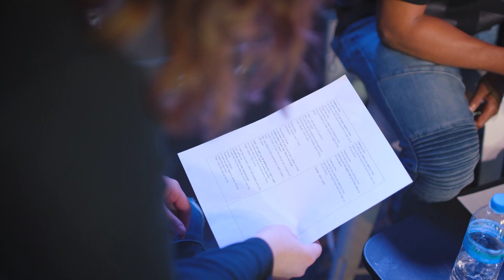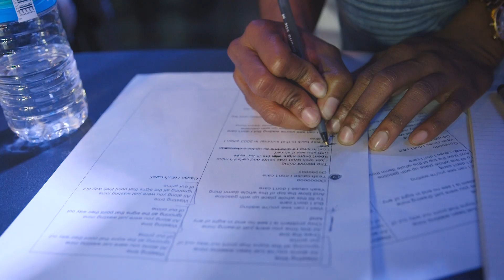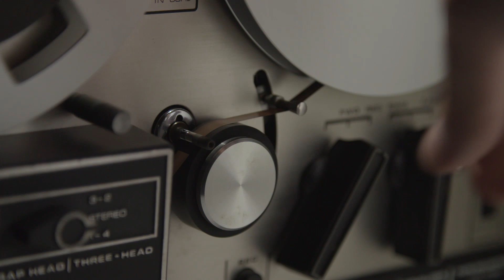Cuee covers "Wasting Time" by Four Year Strong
Lawrence, KS-based rapper Cuee (@Cueemusic) stops by to chat Chance the Rapper, sharing Nipsey Hussle with his dad, and coming out as trans in the rap scene before being joined by Glass Bandit to write a cover of "Wasting Time (Eternal Summer)" from Four Year Strong's 2010 album "Enemy of the World!"

0:00 - Interview
2:30 - Rehearsal
7:39 - Cover
10:39 - Reveal

Enjoy the show? You can get bonus video content, your name in the description, and downloads of each cover featured on the show

Cuee has a new song out TODAY! Give it a listen

Blind Covers is a show about the creative process, where we give bands the lyrics to a song they've never heard, then make them write a cover in just an hour. Blind Covers is a labor of love made by a bunch of friends working in the entertainment industry, proudly hailing from Missouri, but living in Los Angeles. We release new episodes the first Monday of every month, and bonus "Album Cut" episodes featuring artists performing their own songs in between.